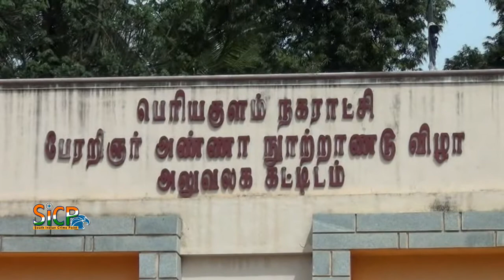Drainage Water On the Road | Periyakulam | sicp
Periyakulam is a major Town and a Municipality in Theni district in the Madurai Region. South Indian state of Tamil Nadu. As of 2011, the town had a population of 42,976. Periyakulam is the northern gateway of the district.

தேனி மாவட்டம் பெரியகுளம் நகராட்சியில் 5 நாட்களுக்கு மேலாக பாதால சாக்டையில் அடைப்பு ஏற்பட்டு சாக்கடை நீர் சாலையில் பொங்கிச்செல்வதால் பொதுமக்கள் அவதி. தொற்று நோய் ஏற்படும் அபாயம்

தேனி மாவட்டம் பெரியகுளம் நகராட்சிக்கு உட்பட்ட வடகரை ஆடுபாலம் பகுதியில் பாதால சாக்கடையில் அடைப்பு ஏற்பட்டு சாக்கடை நீர் செல்ல முடியாத நிலையில் சாலையில் பொங்கி வெள்யேரி செல்கின்றது. கடந்த 5 நாட்களுக்கும் மேலாக அந்த பகுதியில் பாதால சாக்கடை நீர் செல்வதால் அப்பகுதியில் வசிக்கும் குடியிருப்பு வாசிகள் மற்றும் அவ்வழியாக செல்லும் பொதுமக்கள் பெரும் அவதிக்குள்ளாகி வருகின்றனர். இதனால் அந்த பகுதியில் தொற்று நோய் ஏற்படும் அபாயம் உள்ளது. எனவே பெரியகுளம் நகராட்சி நிர்வாகம் உரிய நடவடிக்கை எடுத்து பாதால சாக்கடையில் ஏற்பட்டுள்ள அடைப்பை சரிசெய்து சாக்கடை நீர் சாலையில் வெளியேரி வருவதால் தடுத்து நிறுத்த நடவடிக்கை எடுக்க வேண்டும் என பொது மக்கள் கோரிக்கை விடுத்துள்ளனர்.